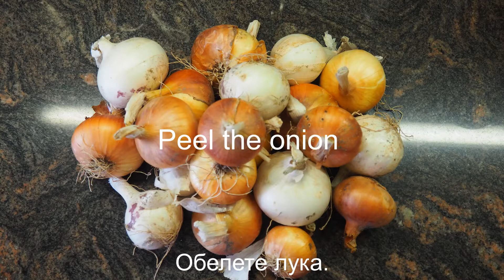The most delicious pork with onion / Най-вкусното свинско с лук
Ingredients:
2-3 kg onion;
1 kg of pork;
60ml vegetable oil or olive oil;
5-6 tbsp paprika;
black pepper;
salt.
Bake until golden /about 30 min/ at 220 degrees.

BG/ БГ

Продукти:
2-3 кг лук;
1 кг свинко месо;
60мл олио или зехтин;
5-6 с.л. червен пипер;
черен пипер;
сол.
Печете до златисто /около 30 мин/ на 220 градуса.